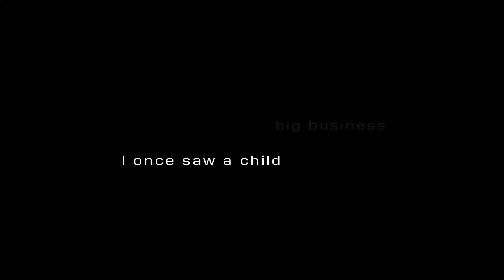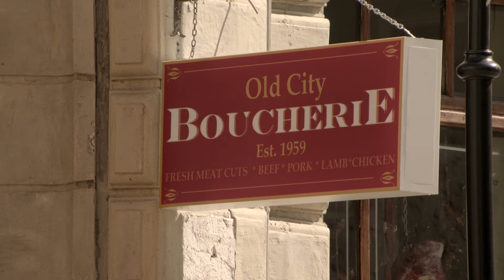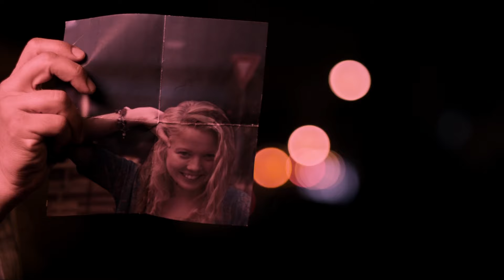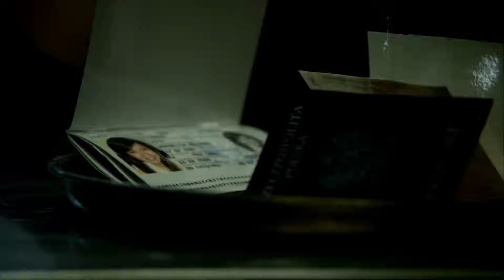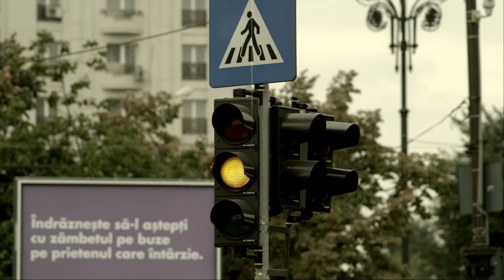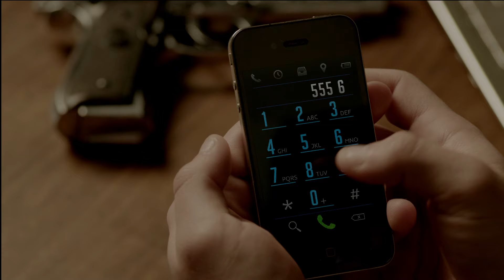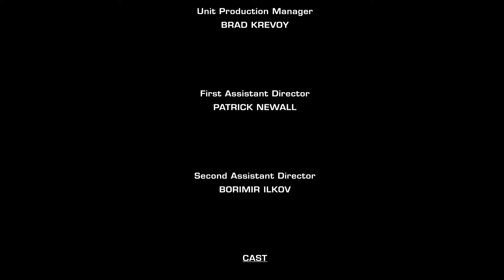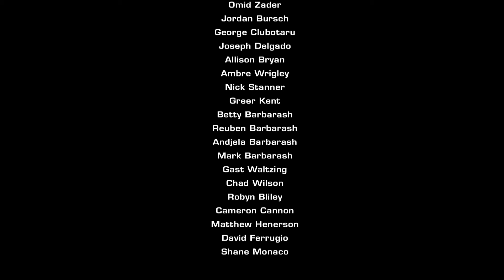Шесть пуль /6 Bullets/ Фильм HD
Шесть пуль (2012) смотреть онлайн

Было в нашей стране такое время, когда герои боевиков считались настоящими кумирами и были популярны на уровне мировых звезд, играющих в более интеллектуальных жанрах киноискусства. И одним из таких актеров был Жан-Клод Ван Дамм. Сейчас в моде другие герои и все же неунывающий Ван Дамм решил рискнуть и попробовать вернуться на киноолимп. Фильм "Шесть пуль" (6 Bullets) – вторая роль актера после долгого перерыва в творчестве. А первую и весьма удачную такую попытку он сделал в фильме «Неудержимые-2», сыграв, правда, роль второго плана. Итак, в центре повествования история бывшего наемника Сэмсона Гэула, которого наняли Моника и Эндрю Фэйден (ранее бывший бойцом смешанных единоборством), чтобы найти их похищенную дочь Бэкки. Когда-то он занимался этим профессионально, но однажды совершил непоправимую ошибку, после чего переквалифицировался в мясника и стал заниматься воспитанием собственных детей.
Свернуть описание
Название: 6 Bullets
Дата выхода: 11 сентября 2012
Страна: США
Режиссер: Эрни Барбараш
Перевод: Многоголосый

В главных ролях: Жан-Клод Ван Дамм, Джо Флениган, Анна-Луиза Плауман, Шарлотта Бомонт, Стив Николсон, Уриель Эмиль, Луис Демпси, Марк Льюис, Кристофер Ван Варенберг, Бьянка Бриджитт Ван Дамм